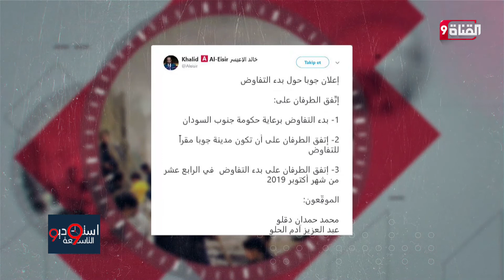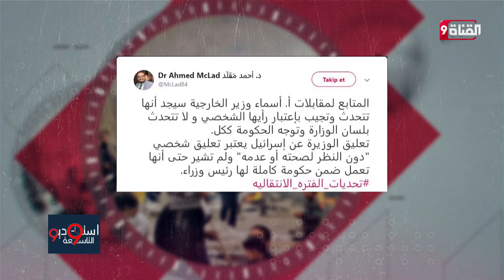السودان.. هل سينجح حمدوك في نزع سلاح الحركات المسلحة؟